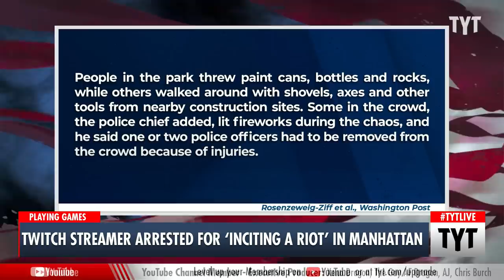Twitch Streamer Arrested For MASSIVE Riot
Kai Cenat's promised giveaway attracted a crowd that measured in the thousands and led to the arrest of dozens and several cops injured. Cenk Uygur and Ana Kasparian discuss on The Young Turks.

"Social media influencer Kai Cenat has been charged with inciting a riot and unlawful assembly after thousands-strong crowds gathered in Union Square in New York City for a giveaway, leaving dozens of people arrested and several police officers injured.

Cenat, who has over 4 million followers on YouTube, over 5 million on Instagram, and 6.5 million on Twitch, said during a Wednesday Twitch stream that he would be hosting a “huge giveaway” Friday at 4 p.m. in Union Square Park."

230807__TB01TwitchStreamer